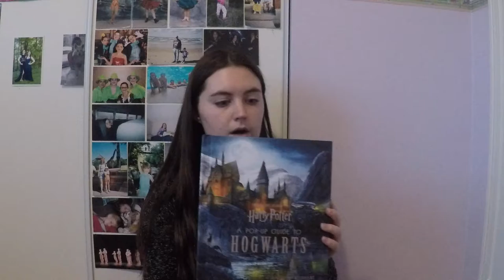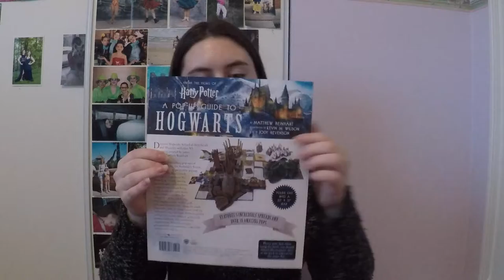What I got for Christmas 2018!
I hope you all had a happy holiday and wish you all a happy new year!